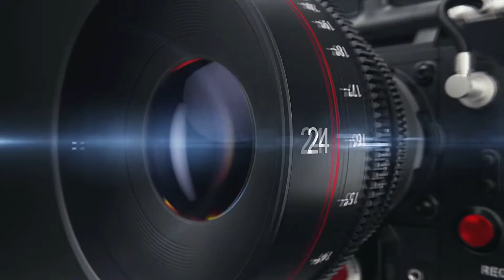Clicks Av Intro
Thanks FTM Graphics